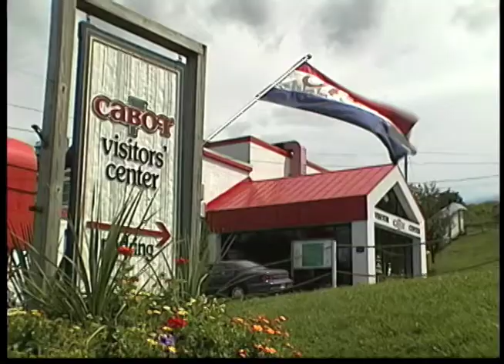Cabot Partner - Credit Union National Association